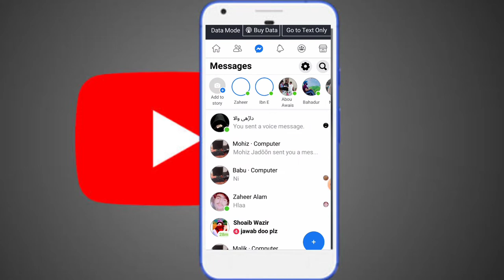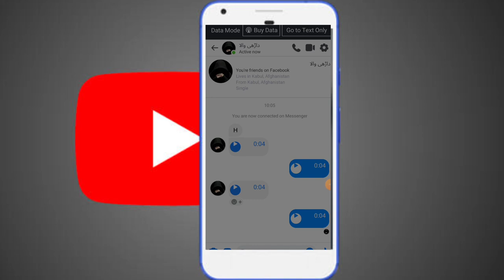How to remove forward option on Massnger voice||Mssanger voice sy forward option kesy khtm kren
How to remove forward option on Massnger voice||Mssanger voice sy forward ka option kesy khtm kia jta ha